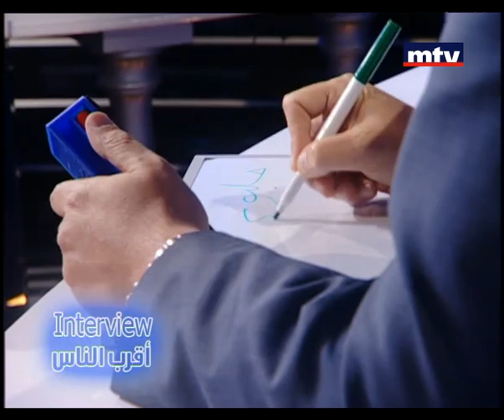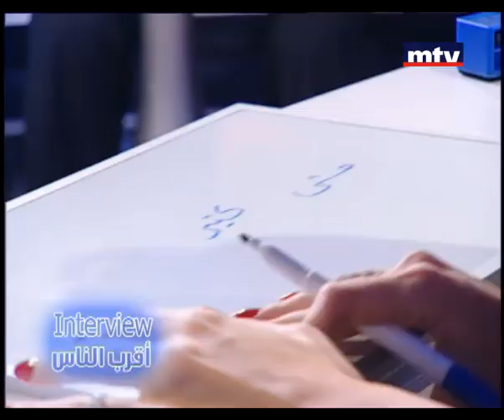Talk Of The Town - 24/10/2013 - Hadi And Cynthia Hobeich - حديث البلد - هادي و سينثيا حبيش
هادي حبيش: الظروف اليوم والمبالغ التي دفعت كانت مناسبة لإطلاق مخطوفي أعزاز